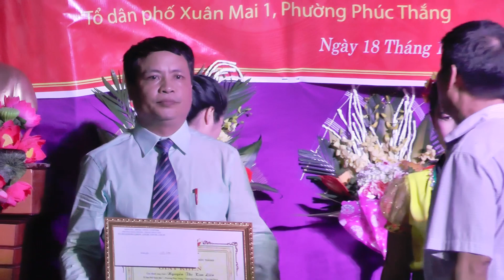Đại Đoàn Kết Xuân Mai 1